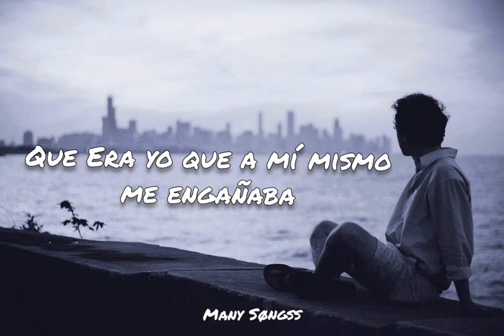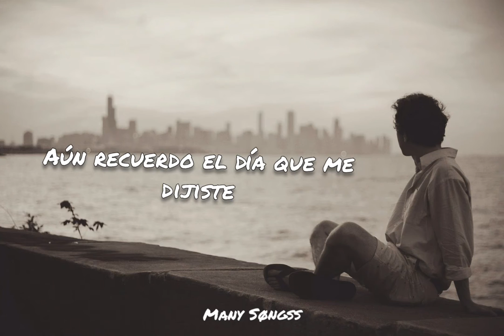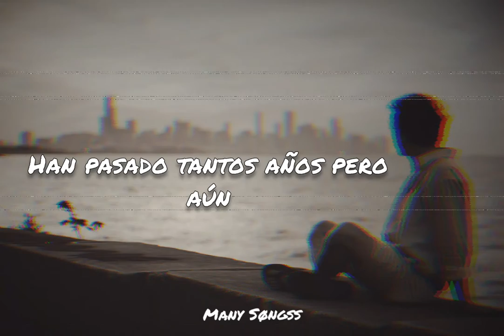Antonio Bustillo - Catarsis [Lyrics]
Traemos para ustedes a este cantautor hondureño. Algo fresco para sus playlists.

Gracias por compartir Antonio.